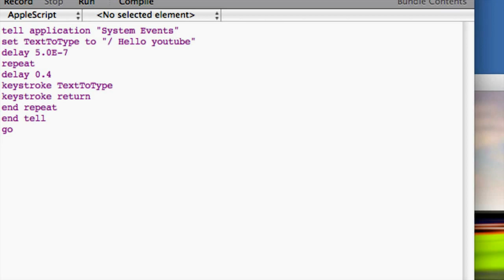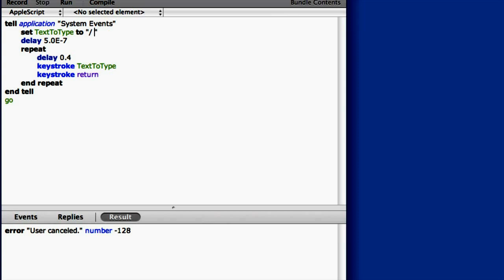Roblox Spambot For Mac!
tell application "System Events"
set TextToType to " TYPE MESSAGE HERE IN QUOTATION MARKS"
delay 5.0E-7
repeat
delay 0.4
keystroke TextToType
keystroke return
end repeat
end tell
go

NOTE: This no longer works for Roblox, the spambot itself works but not on Roblox :( it has been patched will be uploading new spambot method as soon as possible.